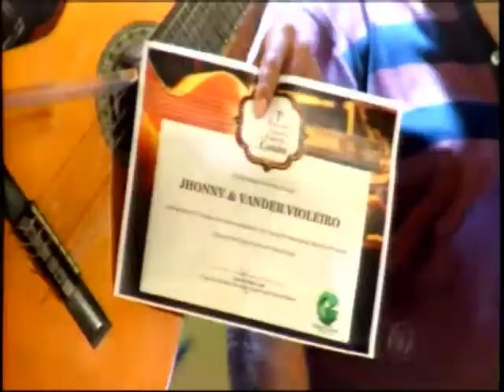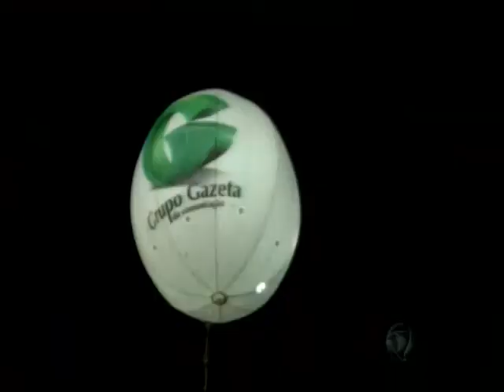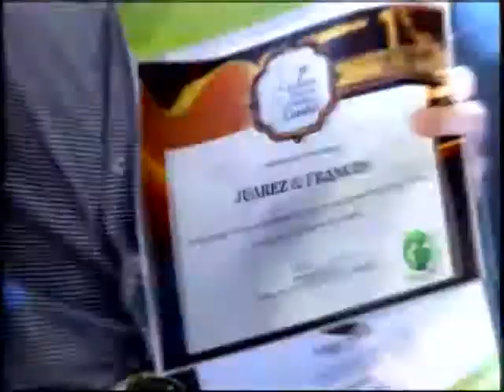Primeiro Encontro Nacional dos Violeiros de Cuiabá reúne milhares de pessoas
No total 33 apresentações encantaram o público durante 2 noites repletas de música e muita emoção ao som da viola caipira.